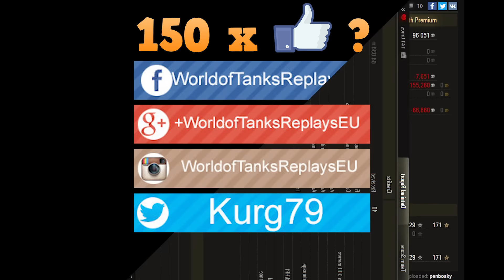WoT WZ-132 | 6.583 DMG | 2.286 EXP | 6 kills - Malinovka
World of Tanks WZ-132 is tier VIII Chinese light tank and game by panbosky.
6.583 dmg is impressive.
Scout

WoT map ► Malinovka

World of Tanks WZ-132
World of Tanks WZ-132 review
World of Tanks WZ-132 overview
World of Tanks WZ-132 gameplay
World of Tanks WZ-132 weak spots
World of Tanks WZ-132 guide
World of Tanks WZ-132 tank guide
WoT WZ-132
WoT WZ-132 review
WoT WZ-132 overview
WoT WZ-132 gameplay
WoT WZ-132 weak spots
WoT WZ-132 guide
WoT WZ-132 tank guide